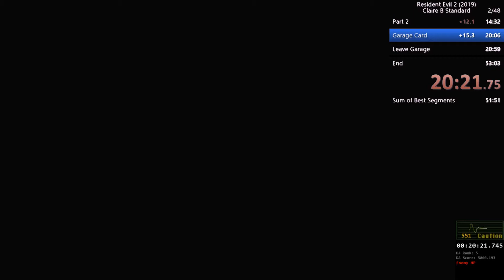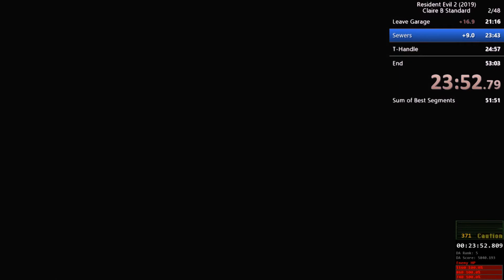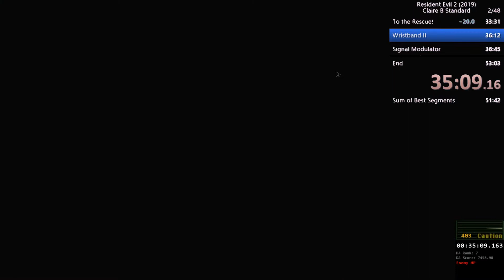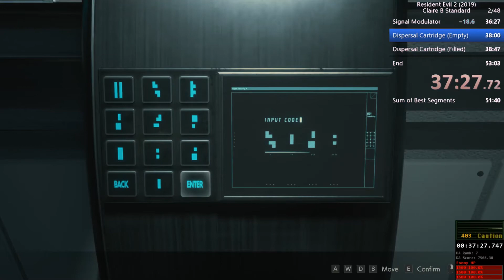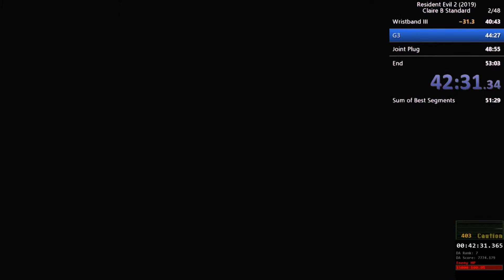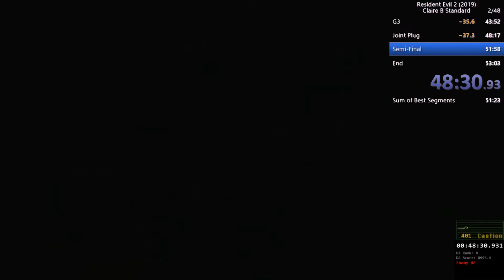Resident Evil 2 Remake Speedrun Claire B Standard 50:49 (No Commentary)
Completing Claire B on Standard Difficulty!